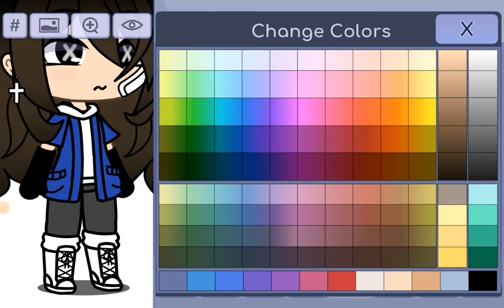oc pour @juste_sunny jespèrse qu'il te plait :)